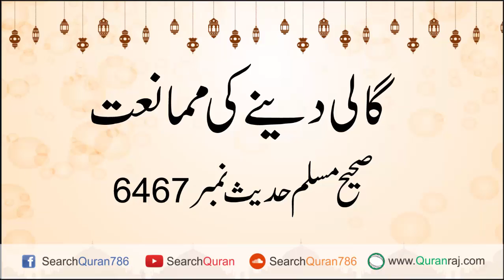Gali Dainy Ki Mamaniat